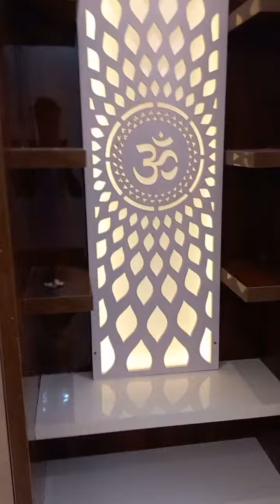Interior designers in Bangalore l Budget Interior Designers in Bangalore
JOIN US TO GET MORE RELATED VIDEOS    /@ShivohamInterior

Interior helps to create replica of your dream home. It’s make the beautiful, stunning, lovely and pleasant ambiance in home surrounding. We helps you to build your dream home in customized way using the latest interior designing ideas. Our team of expert & dedicated designers works to create amazing interiors that not only complete all the requirements of our clients but also match to their style & personality.